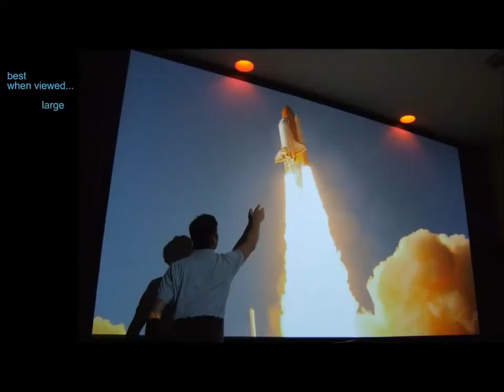My Movie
asdasd